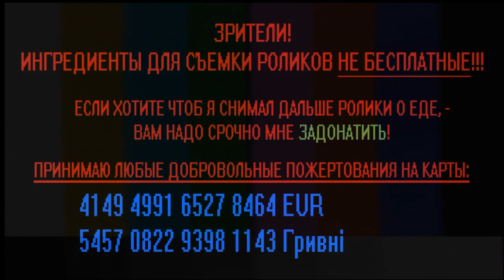Вам потрібно два яйця щоб приготувати це блюдо Подача \ Чем накормить семью Готовить очень просто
Смачний сніданок Яєчня з шинкою на сніданок Украинская кухня. Готовь как я! Кухня готовка блюдо Оближи мне пальчики Самвел Адамян отдыхает! Савелий ад номер 2 Savely Ad последние видео samvel ad Рецепт от мастер шефа мастершеф как приготовить Гарик и Керри Grandeniko vlog